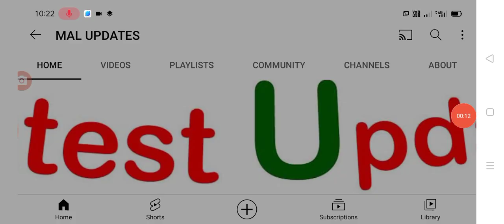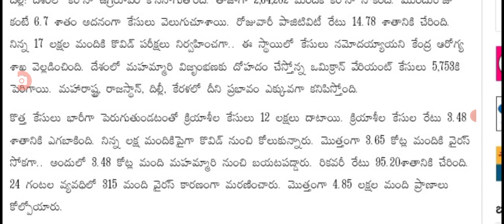దేశంలో ఈరోజు వచ్చిన కరోనా కేసుల వివరాలు today covid-19 cases in India.